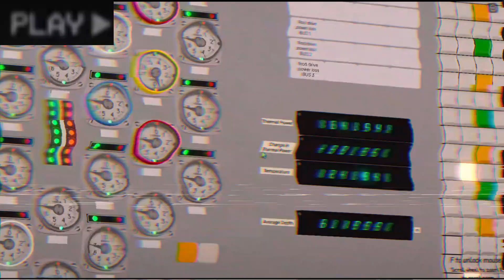Shut Down Of Unit 3. (Game: Chernobyl Unit 3)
Tags *dont mind*